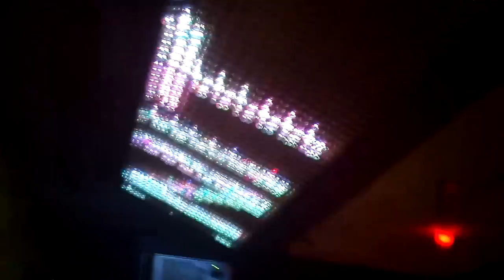Marc Marzenit @ Bahrein - 13.04.2012 - Spheere (Live Mix)